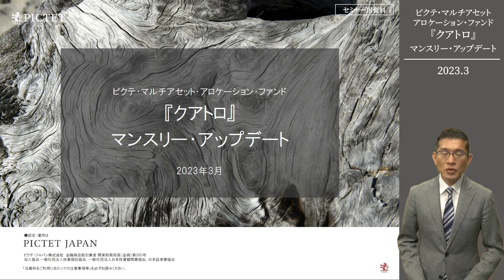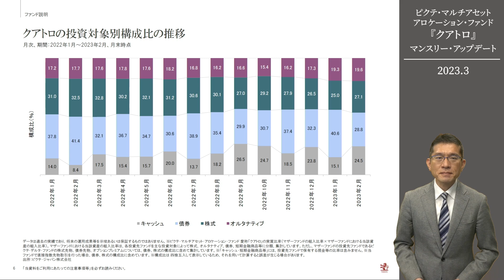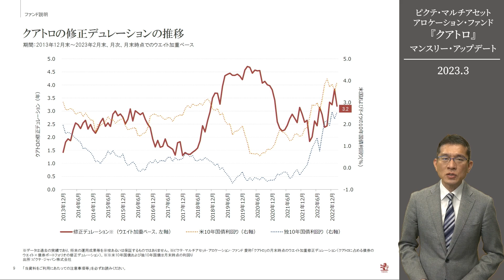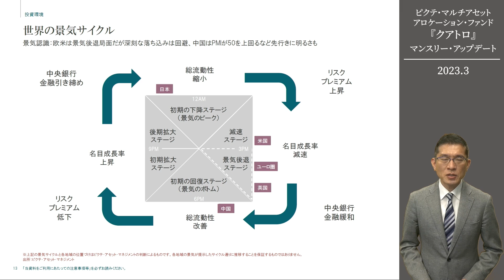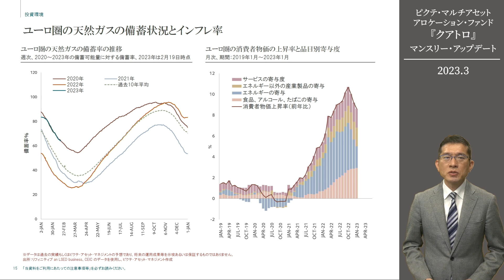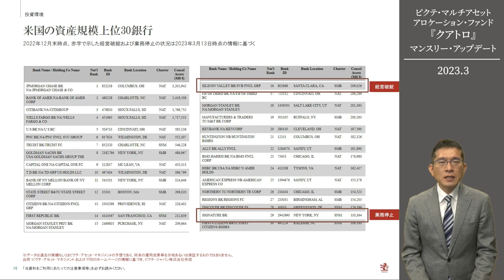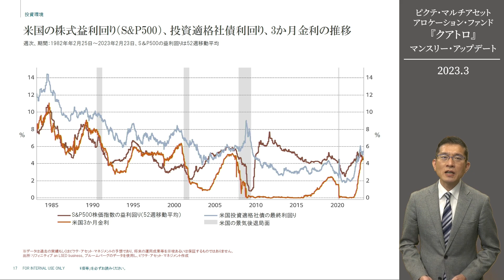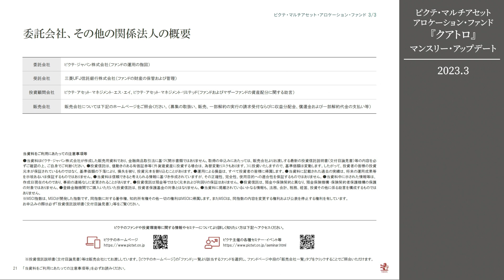欧米は景気後退局面 深刻な落ち込みは回避か？｜クアトロ・マンスリー・アップデート‹松元浩›2023.3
0:00 クアトロ・マンスリー・アップデート
1:10 クアトロの運用状況
3:10 クアトロの基準価額と純資産総額の推移
4:24 クアトロの投資対象別構成比の推移
5:21 資産構成比と基準価額の変動要因（株式）
6:23 資産構成比と基準価額の変動要因（債券、オルタナティブ）
7:17 修正デュレーションの推移
8:17 年初来の基準価額の変動要因
9:13 2月の運用状況：まとめ
10:18 当面の市場環境2023年3月
11:44 米国の家計部門の状況とコア・インフレ率
15:52 ユーロ圏の天然ガスの備蓄状況とインフレ率
19:28 米国の資産規模上位30銀行
22:23 米国の株式益利回り(S＆P500)、投資適格社債利回り、3か月金利の推移
24:53 当面の市場環境：まとめ

クアトロの過去のパフォーマンスや詳しい情報について

 / pictetja.  .

松元 浩
ピクテ・ジャパン株式会社
運用商品本部 シニア・フェロー
大学で経済学を専攻。1987年中央信託銀行入社。営業店勤務を経て、外国債券運用を担当。また、この間米国シカゴ大学経営大学院でMBA取得、高度な金融知識を習得するとともに国際的な視野を広める。1997年ドイチェ・アセット・マネジメントに移り、債券部門長、チーフ・インベストメント・オフィサーを務め、アセット・アロケーション戦略を担当。2010年6月ピクテ投信投資顧問(現：ピクテ・ジャパン)にグローバル資産運用部長として入社。アセット・アロケーション・ファンドの運用を担当。また、ピクテ・グループ全体のハウス・ビューを策定するピクテ・ストラテジー・ユニット（PSU）メンバーを務める。
上智大学卒業（経済）、米シカゴ大学経営大学院修士（MBA）、日本証券アナリスト協会検定会員

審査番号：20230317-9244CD